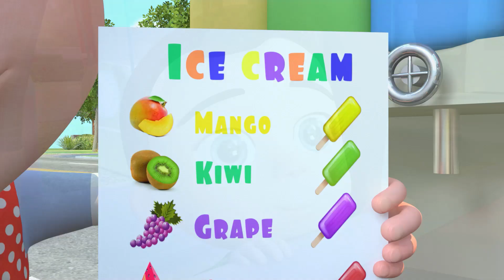Learning Swimming + more Baby Songs & Nursery Rhymes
Learning Swimming